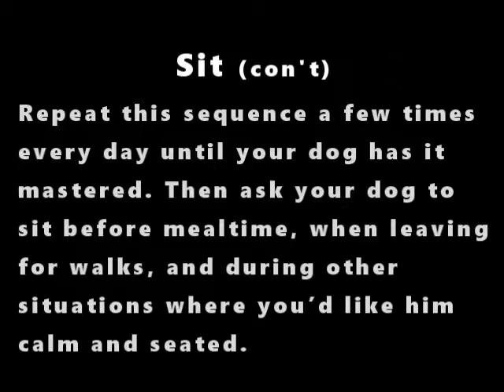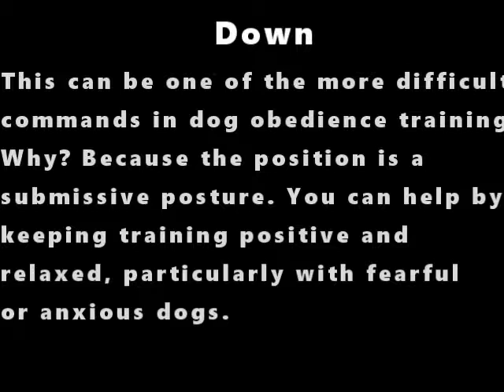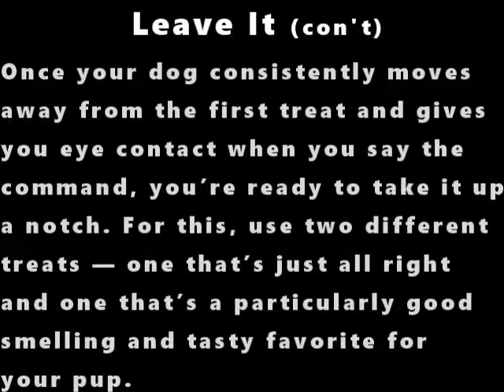5 Basic Dog Obedience Training Tips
5 Basic Dog Obedience Training Tips

We all understand that some basic obedience training makes dogs more fun to be around. What many of us don’t know is that it has other, more subtle, advantages.